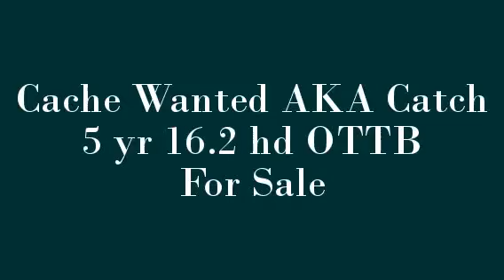Cache Wanted 1st time XC schooling 4 18 15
Catch has been with us since 10 days after his last race in July 2014. He came off the track with only 4 starts and 100% sound. He was kept in very light work through December, and had January and February off while I worked overseas. He is now getting into heavy work and has begun his Eventing career. His movement has a natural relaxation and flow that gives him the ability to have 3 very good gaits. He has a natural affinity for top level eventing, but can easily have a career in jumpers or dressage. He is very easy going and loves to work which makes him a great amateur mount but still plenty of talent and gumption for a professional.

     Catch competed at a schooling jumper show at Pepperglen Farms. He jumped the 2'3" class then jumped up to the 2'9" class. He has competed at Copper Meadows Horse Park one-day show at BN level and schooled Novice jumps the day before show day. Prior to this show he had never seen cross country jumps, water hazards, etc. and he was a "saint" (said by the trainer I was jumping with). Video of the xc schooling and show below.

***Next Show will be Copper Meadows Horse Trials June 5-7th at the BN or Novice Level.***

Low 5 figures. Reasonable offers considered